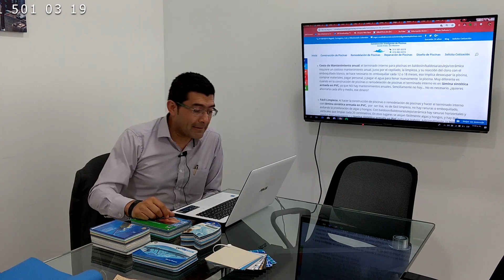📌👉Membranas para Piscinas, Año 2020: 👉Ventajas y beneficios. ✔ Impermeabilizante para Piscinas.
Las membranas para piscinas se ha convertido en la solución efectiva y rápida para revestir piscinas nuevas, piscinas en remodelación y piscinas que requieran rehabilitación. Conoce en este vídeo las ventajas de este fantástico material : Membrana PVC para piscinas. Para ayudarte con tu proyecto comunícate al 4802496 en Bogotá o al 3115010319 celular o whatsapp.

🔨 ¿ Quieres contratarnos ? 🔨
☎ Comunícate ahora mismo al 4802496 en Bogotá, o al